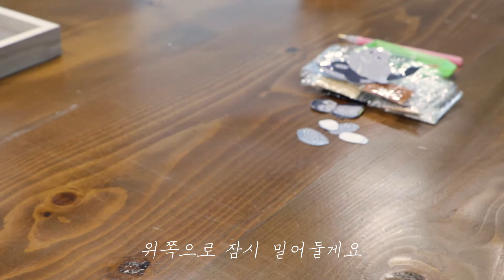[ENG sub] 집순이한테 딱!🏡 보석십자수 무드등 만들기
집순이에게 딱! 보석십자수와 무드등을 합쳐봤어요 :)

자기 전 내가 만든 예쁜 보석십자수 무드등 켜놓으면 넘 무드있겠다~🎈